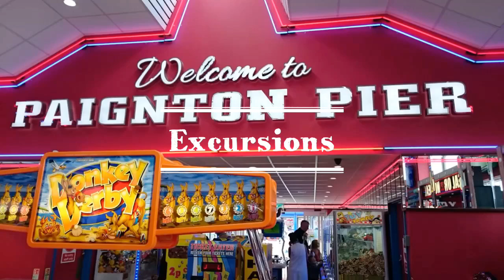The Torquay Experience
EF Language Travel - The Torquay Experience by The Group